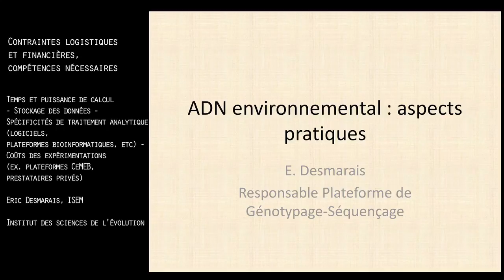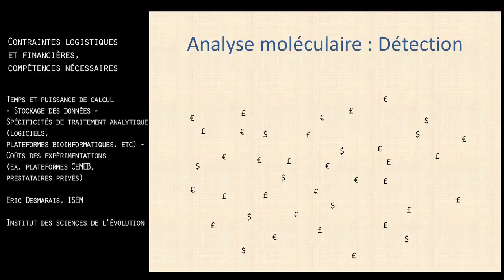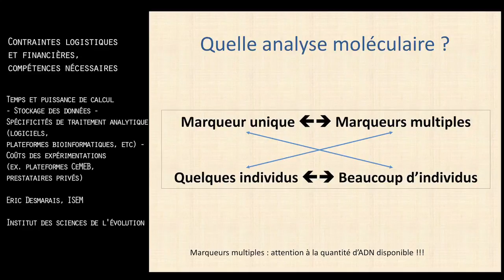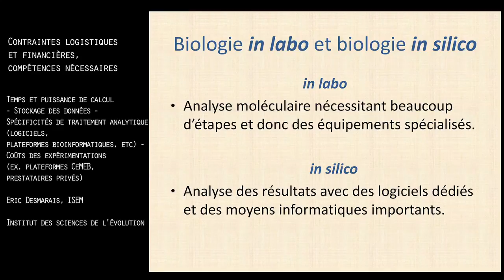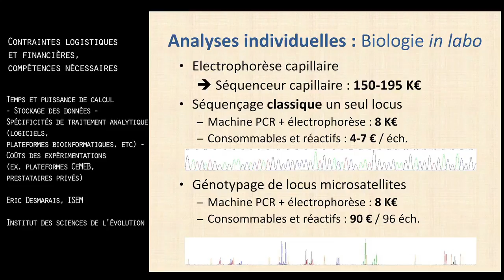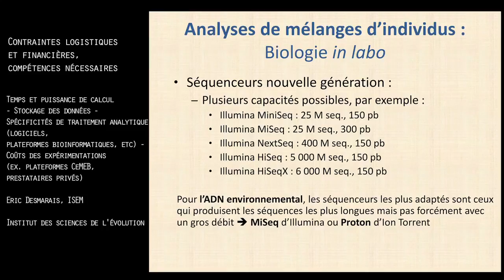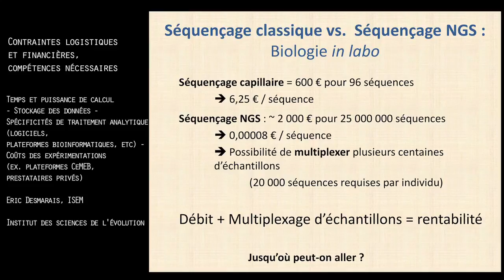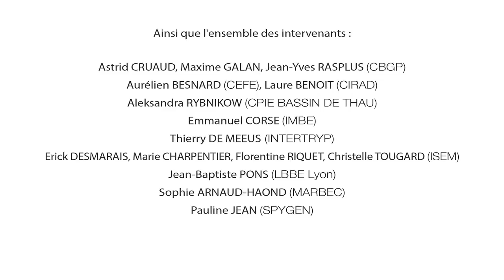Eric DESMARAIS, ISEM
Contraintes logistiques et financières, compétences nécessaires
Temps et puissance de calcul - Stockage des données - Spécificités de traitement analytique (logiciels, plateformes bioinformatiques, etc) - Coûts des expérimentations (ex. plateformes CeMEB, prestataires privés)